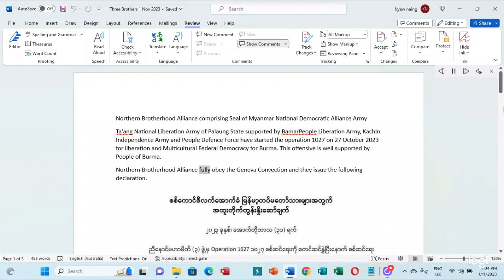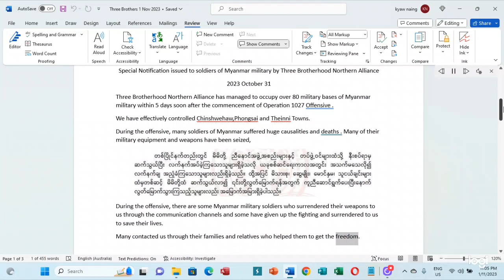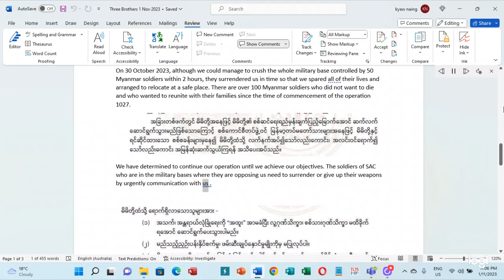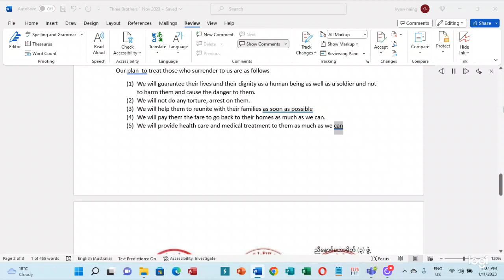Operation 1027 and Geneva Convection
Operation 1027 ဂျနီဖါကွန်ဗင်းရှင်းနဲ့အညီလုပ်‌နေကြောင်း၊